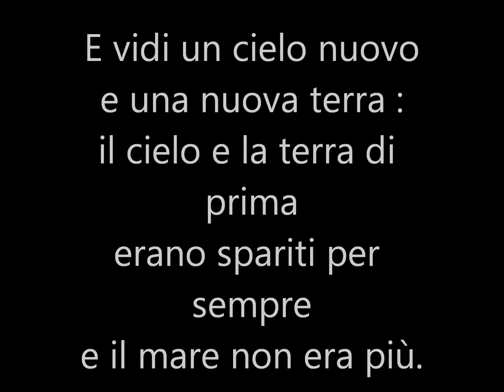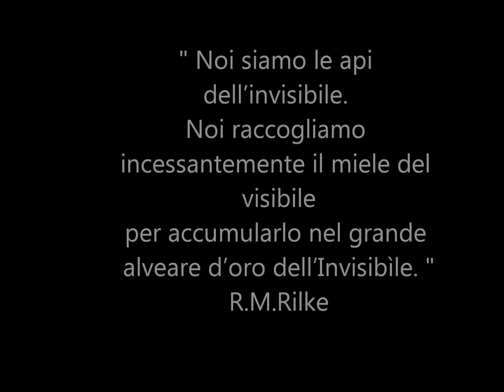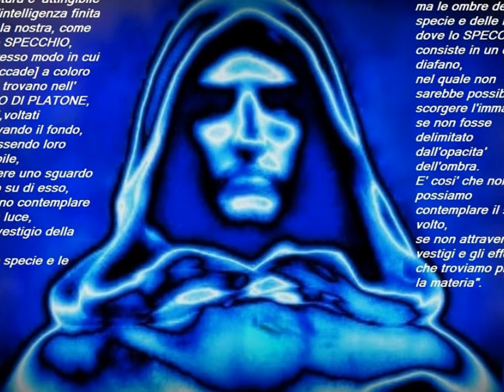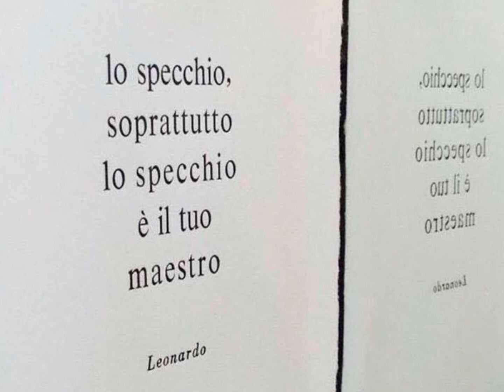Il Medioevo Prossimo Venturo, dialogo tra Lorenzo Ostuni e Armando Jivan Sahi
realizzazione e montaggio di Eldo Stellucci